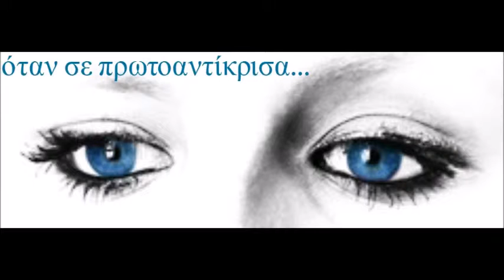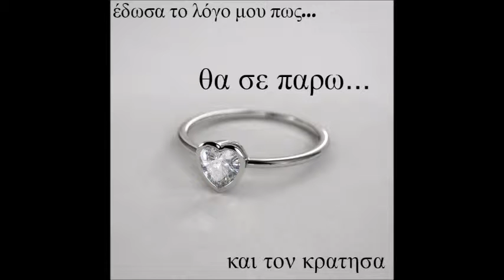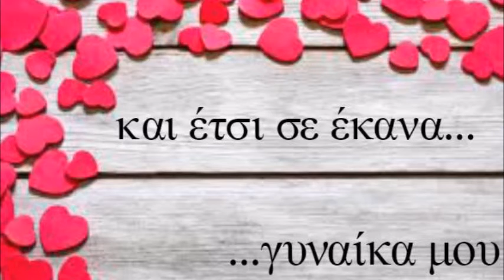auth h agaph (Stelios Basw)